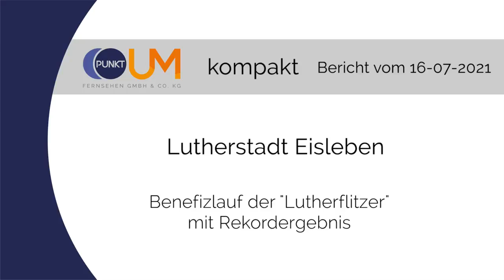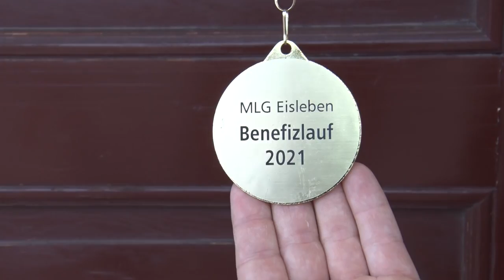PUNKTum Benefizlauf der "Lutherflitzer" in Eisleben mit Rekordergebnis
Benefizlauf der "Lutherflitzer" in Eisleben mit Rekordergebnis